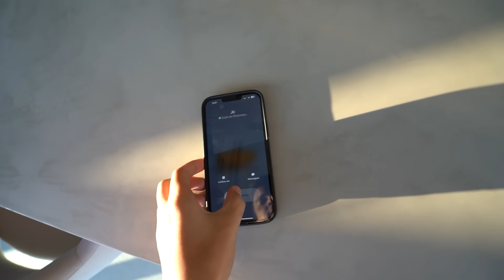Flagrei a Stefhany com Outro 😭